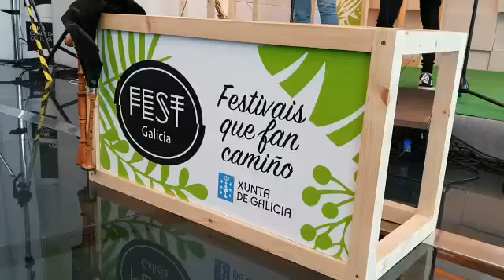A marca FEST Galicia suma 12 eventos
O calendario FEST Galicia 2019 desenvolverase entre os meses de xullo e setembro con dous festivais máis que o ano pasado até alcanzar as 12 citas, nesta iniciativa da Xunta que se vincula directamente coa promoción do Xacobeo 21, baixo o lema 'Festivais que fan camiño', e que incorpora programas de prevención da violencia de xénero e de respecto ambiental.
VÍDEO: Pepe Ferrín